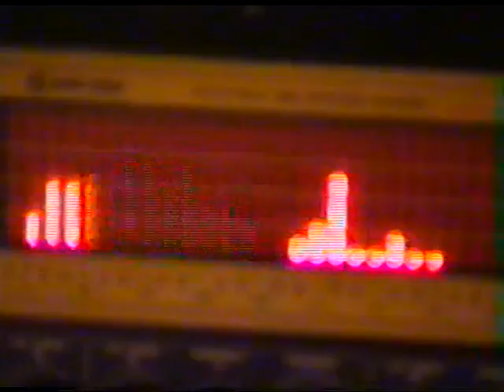Zoe - Stained glass